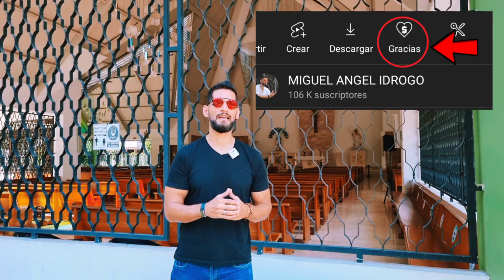Famoso Actor kevinjames ES MONAGUILLO CATÓLICO ✝️❤️🙏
En 2021 y hablando sobre su fe católica y la comedia familiar, Kevin James dijo al National Catholic Register que el humor “siempre es importante, realmente lo es, pero ahora más que nunca, porque necesitamos ese descanso, necesitamos esa liberación, estamos hechos para eso. Sinceramente, creo que es importante tener ese respiro”.

fuente: Aciprensa